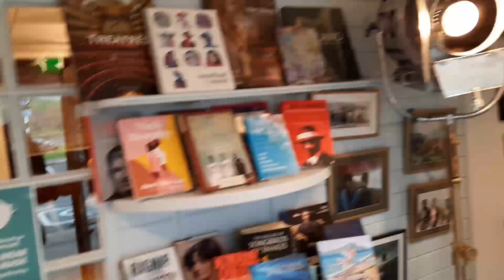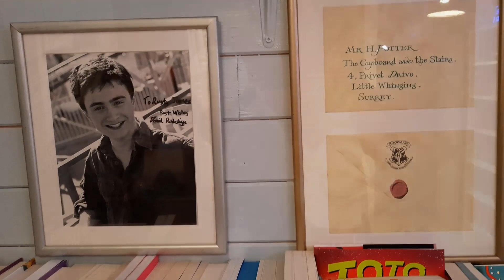Spot Lit Intro